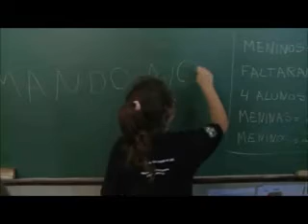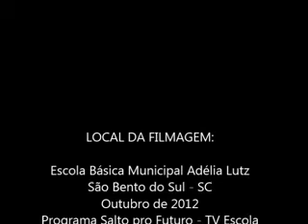Maria Eduarda - Salto pro Futuro - TV Escola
Minha filha Maria Eduarda em programa da TV Escola salto para o Futuro gravado em Outubro de 2012 e exibido este ano. Divina e graciosa como sempre. Metade do meu tesouro.